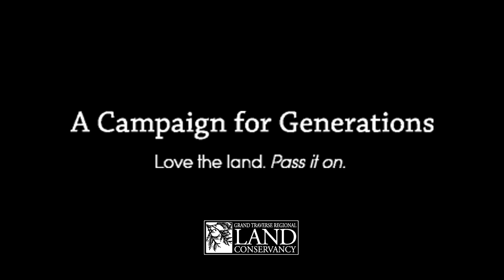Old Mission_2018